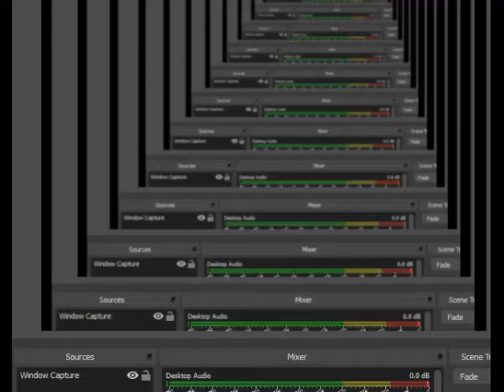Goldeneye 007 N64 Japanese Full Walkthrough 00 Agent 14/20 Train